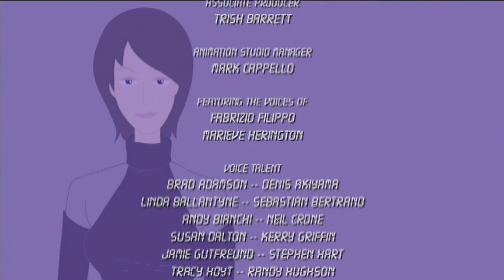Delilah & Julius in "Frozen in Time" (S2E11)